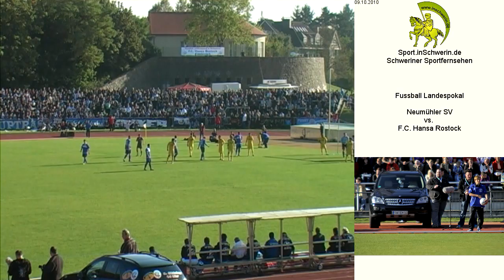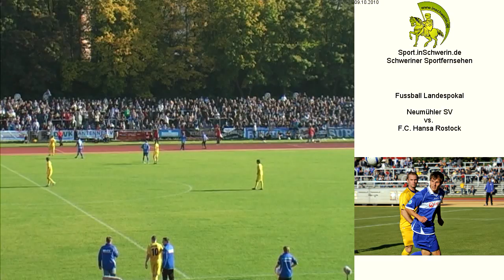Neumühler SV - F.C. Hansa Rostock T6